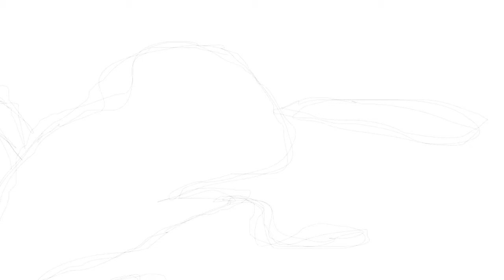Stay safe this fall!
Thank you for the support you have given us over the years! We couldn't have done it without you!

Auto Insurance, Homeowners Insurance, Business Insurance, Life Insurance for Pennsylvania and New Jersey

Located in Stroudsburg, Pennsylvania.